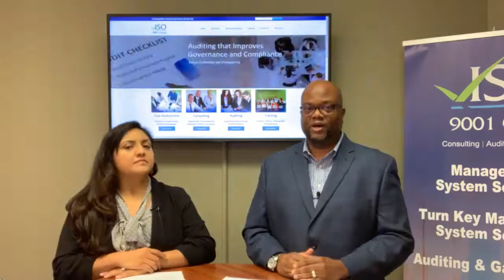The ISO 9001 Group - Auditing Services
Oscar Combs, President and Senior Consultant of The ISO 9001 Group, joins Victoria Ontiveros to provide insight into our client experience during an audit. Watch our video to learn more about our auditing services!